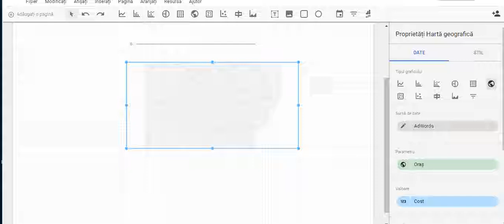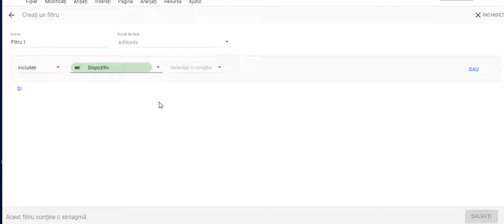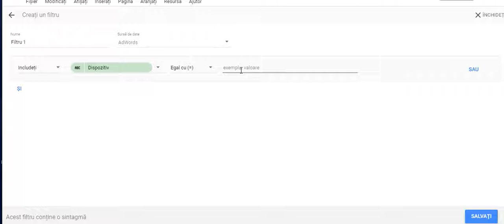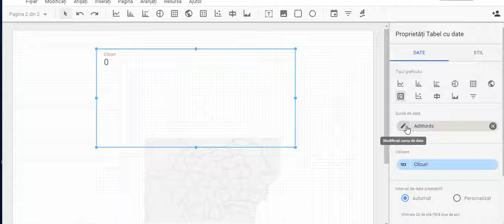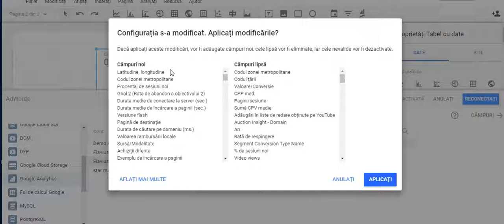Curs Google Analytics - Data Studio Dezvoltare Raport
Cum sa dezvolti rapoarte in Data Studio pentru a vedea mai multe detalii despre site-ul tau.